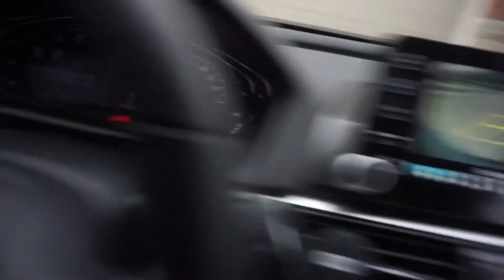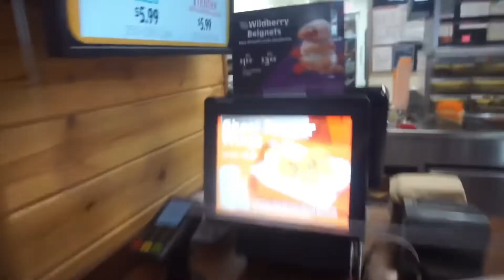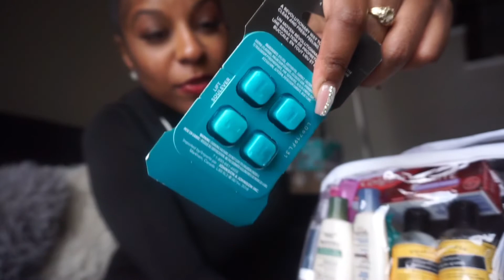What’s In My Hospital Bag & Baby Bag | Everything You Need For Labor & Delivery | Baby #2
Diaper Bag: MUIFA Diaper Bag Multi-Function...

Peri Bottle: FridaBaby Mom Upside Down Peri...

Nursing Bra: Vinfact Nursing Bra 3 Pack...